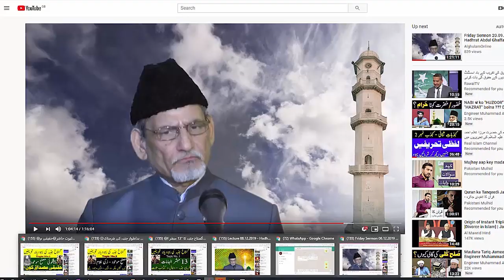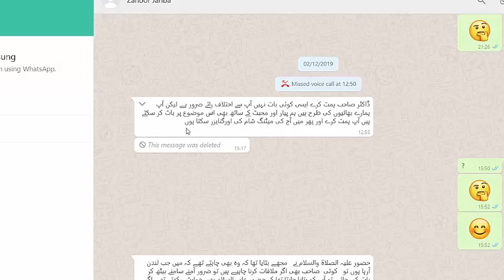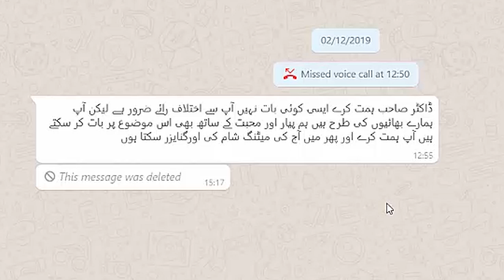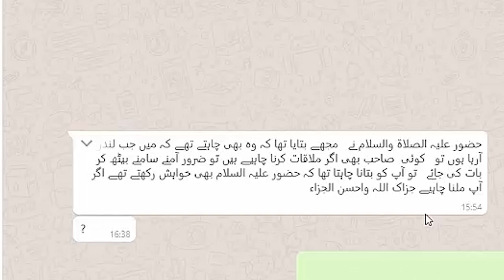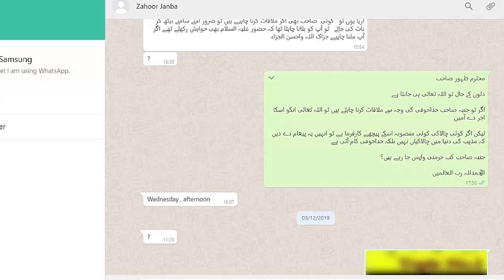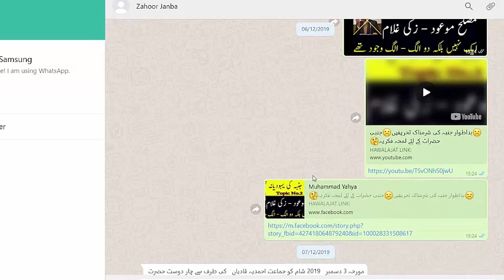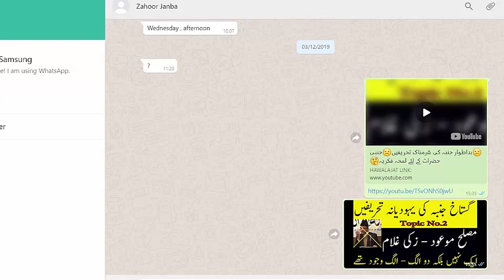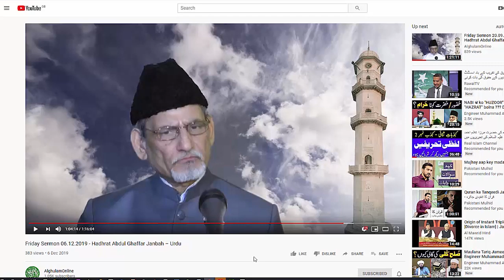مفتری جنبہ نے ملاقات سے متعلق صریح جھوٹ بولا ہے